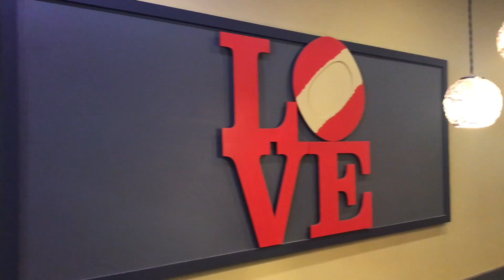《錶友五問五答EP04》Audemars Piguet/ Rolex DJ 41MM vs. Explorer 39MM/天梭Tissot /正裝腕錶 6K USD 推薦/ 陀飛輪7K USD推薦嗎？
1. 为什么很少听Kurt提AP这个品牌？
2. Rolex Datejust 41MM  vs.  Rolex Explorer 39MM (Sorry not Explorer One) ？
3. Tissot Seastar 1000 Powermatic 80怎么样?
4. 6000 美金 Dress watch （正装腕表）推荐 ？
5. Kurt会推荐 7000美金买 Tourbillon 陀飞轮腕表吗？

(如有宝贵意见请在👎前留下您的中肯建议，切勿言语攻击。腕表是一个爱好，角度只代表我个人意见，不喜勿喷。相信一定有其他频道的节目和话题可以满足您的要求!)

This channel was originally lunched in 2019 from Philadelphia, PA, USA. The channel was intended to provide inspirations on gentleman styles and luxury craftsmanship.

Recommended dealer and courtesy photo sources:
Brand Official Websites and Forums
Watchbox.com
DavidSW.com
Ablogtowatch.com
Hodinkee.com
Worn & Wound
Monochrome-watches.com
Time and Tide Watches
Bob's watches
The Watch Lounge
Christopher Ward Watch
Watchbuys.com
Watchexchangecompany.com